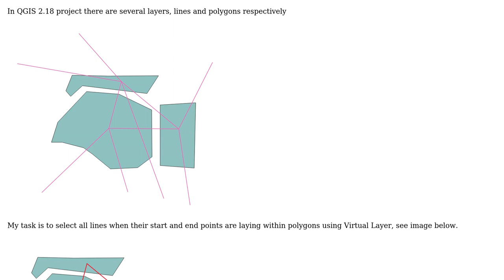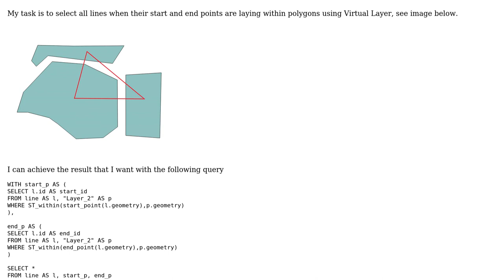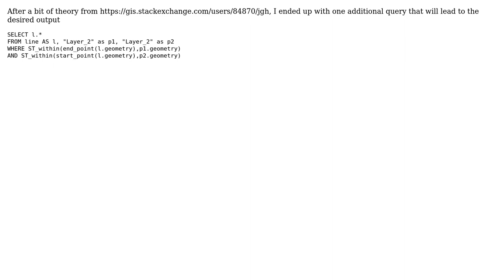GIS: Selecting lines where start and end points within polygon using Virtual Layer (2 Solutions!!)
GIS: Selecting lines where start and end points within polygon using Virtual Layer

With thanks & praise to God, and with thanks to the many people who have made this project possible! You are responsible for your own actions.